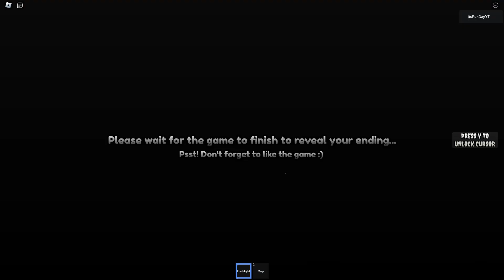[SECRET UPDATE] The Daycare Experience 🌈 [FIRST PERSON]!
I play All Roblox Games ... ᴶᵒⁱⁿ ᴹᴱ👀🎲

▶ game:
The Daycare Experience 🌈

videos: @itsFunDayYT

♥ use this tag in your description box if you want to mention me in your video ♥

"You will face many defeats in life, but never let yourself be defeated"

Thanx for all your love and Support.
♥ if you reach this far, you are awesome ♥